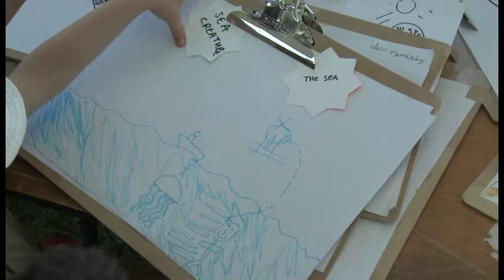Looking for Treasure Under the Sea in Southend by Emeril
Emeril describes the sea and riding away from all the danger in a helicopter.
If this was a game the challenge would be to look for treasure under the sea without being stung by the jellyfish. We are all underwater but we come up to breath. Looking for treasure under the sea.

Emiril talks about the drawing of sea creatures and the sea in Southend at the public drawing jam at Village Green 2012.